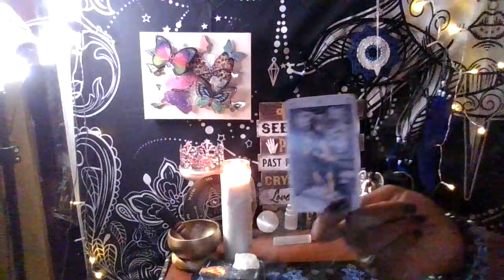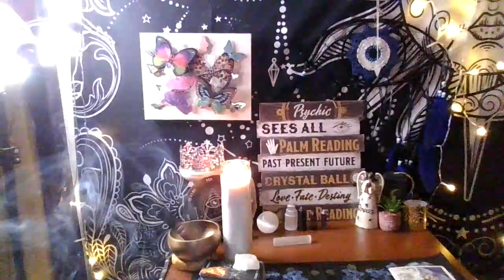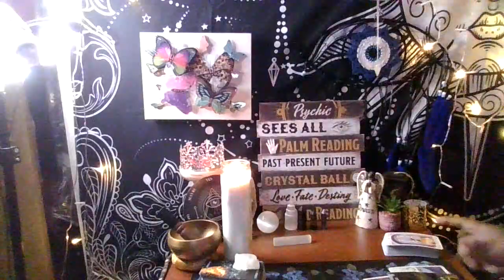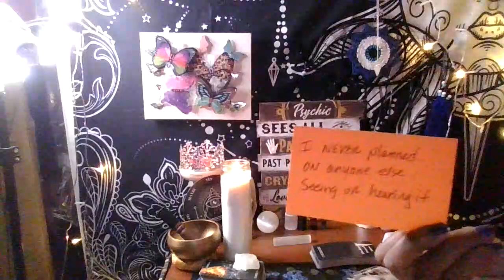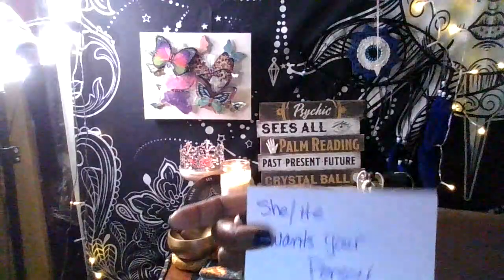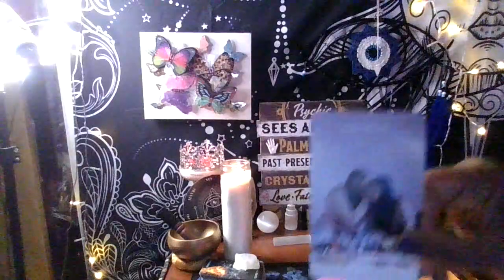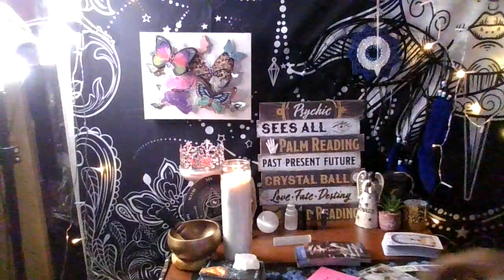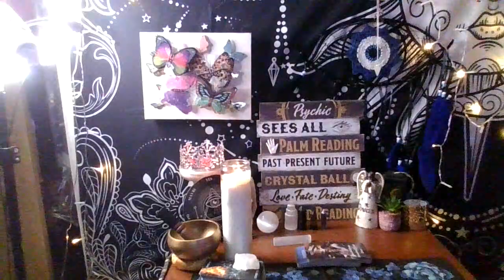Karmic, cheater, rumors, sex, std's, betrayal !!! WoW